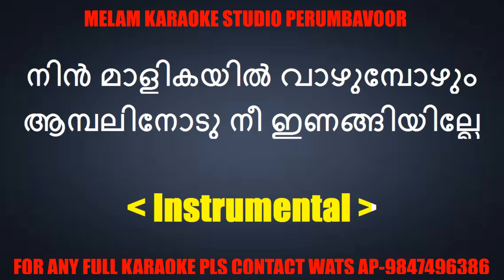Ethra neramai njan karaoke with lyrics malayalam